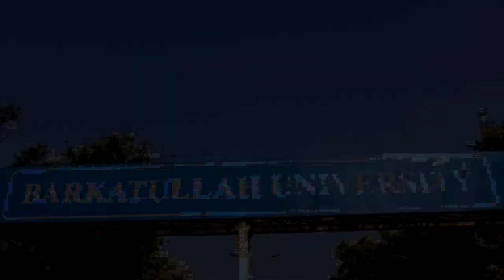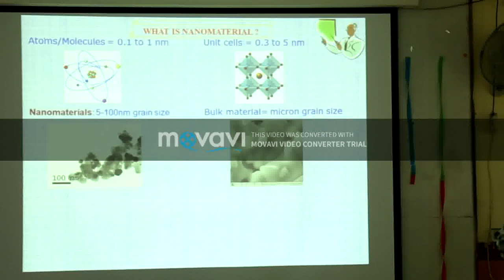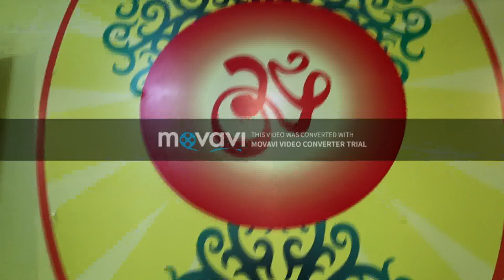Barkatullah (Bhopal) University Bhopal MadhyaPradesh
Barkatullah University, formerly known as Bhopal University, was established in 1970 in the capital city of Madhya Pradesh and rechristened in 1988 as Barkatullah Vishwavidyalaya in the living memory of the great freedom fighter Prof. Barkatullah who belonged to Bhopal. The University has been accredited ‘B’ grade by NAAC in 2015.
University campus covering an area of approx. 400 acres of land is located along Hoshangabad highway at a distance of about 3 km from Habibganj Railway Station.